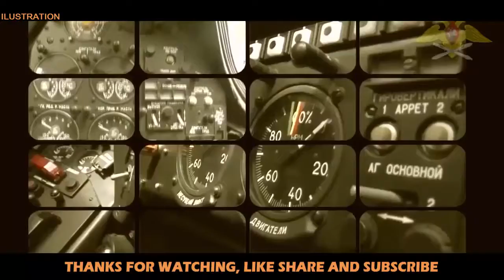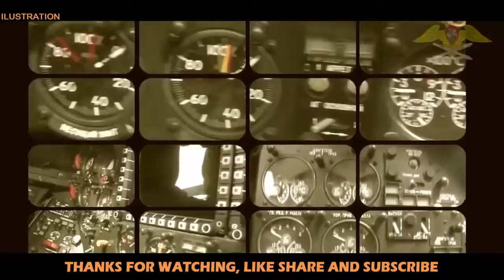Military Update ᴴᴰ India keeps its word, gives 4th chopper to Kabul